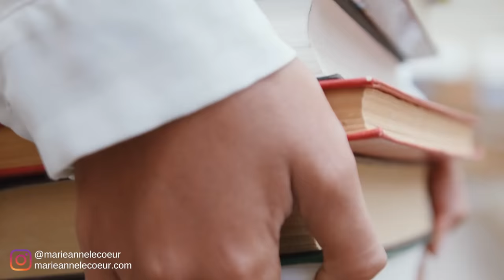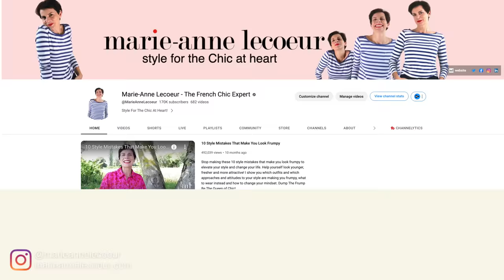Look And Feel Young - My 10 Age Defying Secrets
10 secrets to look and feel younger

Photo Image of me at 35 by kind permission of Peter Trenchard at The Image Studio, Jersey UK

🇫🇷 Bonjour, I am Marie-Anne Lecoeur a fully trained personal stylist and member of The Federation of Image Professionals. I have written two best selling Amazon books on style and I want to help you become the woman you want to be by helping you find your style and boost your confidence as well as unleashing your Chic.